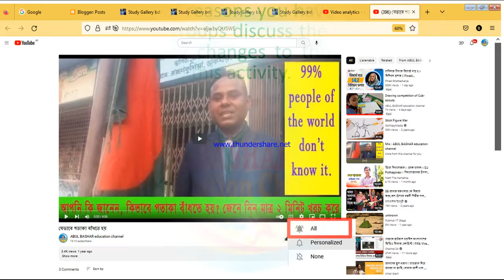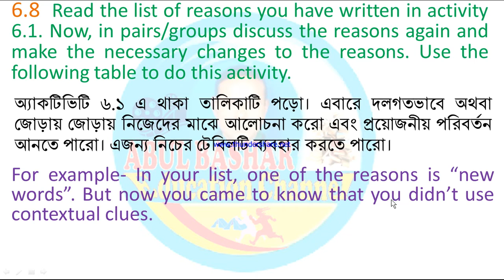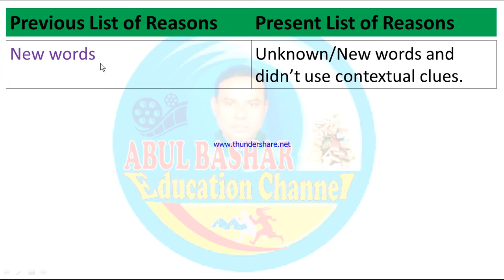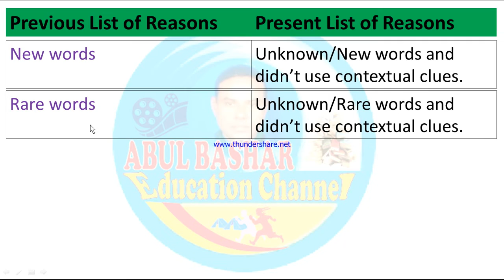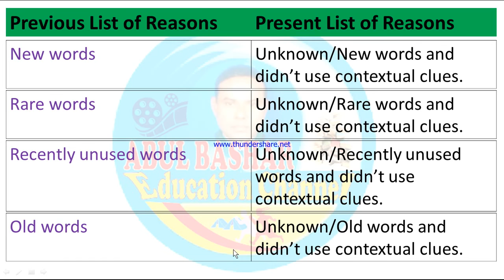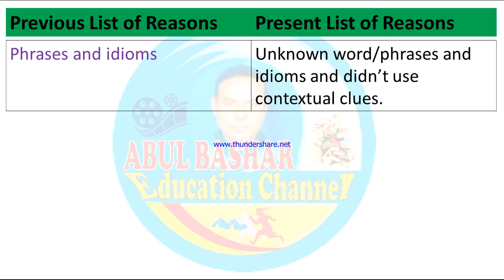60. Class 7 English Unit 6 Lesson - 6.8 A Good Reader